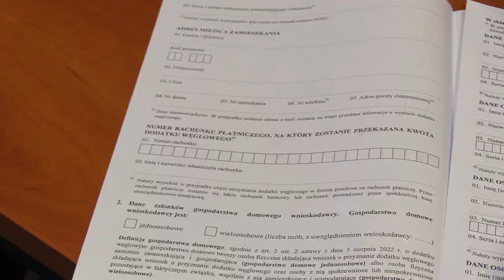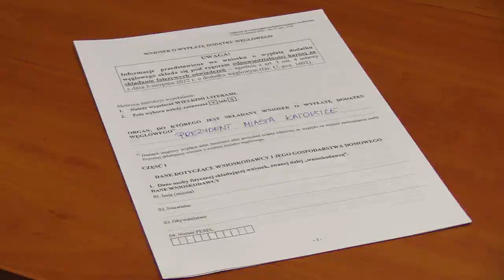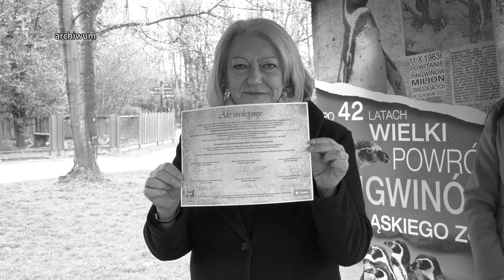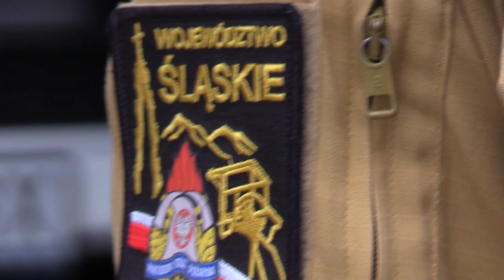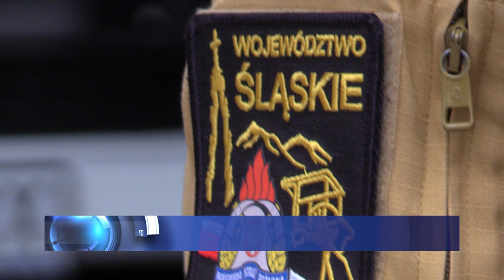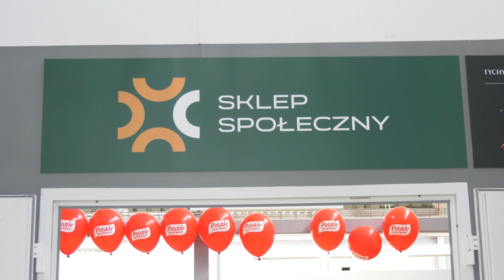TVS SILESIA FLESZ 16.09.2022